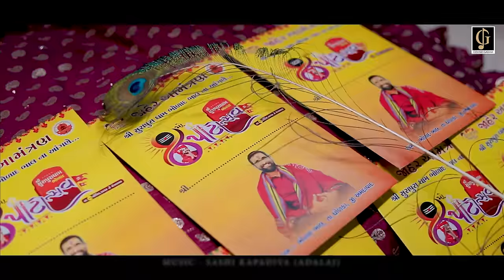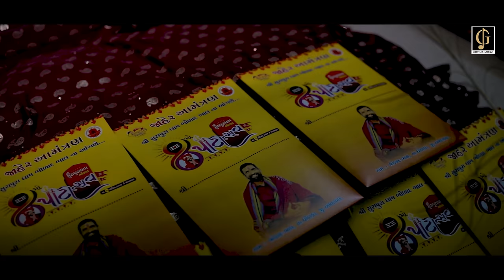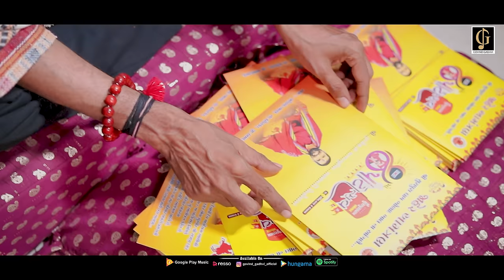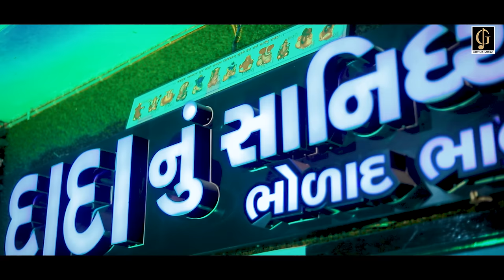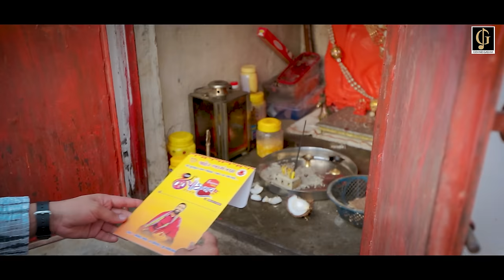Aayo Avsar Bholad Maa II Govind Gadhvi New Song 2024 II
TITEL - Aayo Avsar Bholad Maa
SINGER - Govind Gadhvi
LYRICS - Ganu Bharvad
PRODUCER - Govind Gadhvi
D.O.P. - Goswami Vipulgiri (Giriraj Studio Thangadh)
Edit - Class_Of_Editing Team
♦ Lebel : Govind Gadhvi Official
SP.THANKS - SHREE SURAPURA DHAM BHOLAD FAMILY